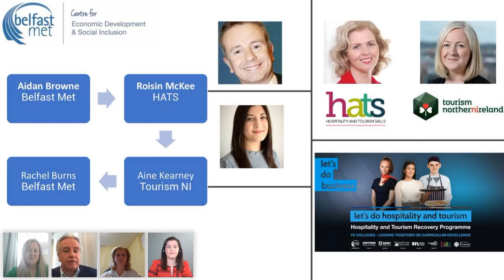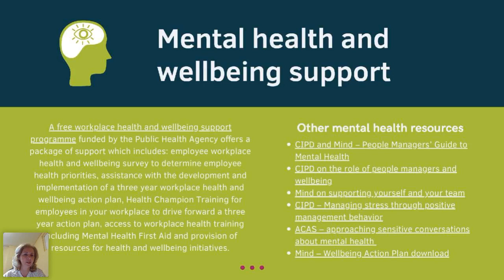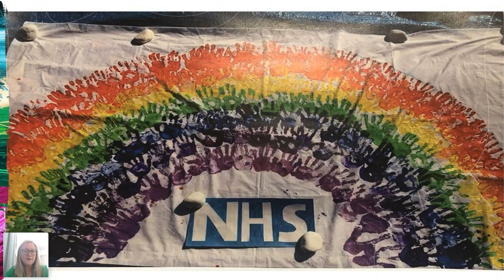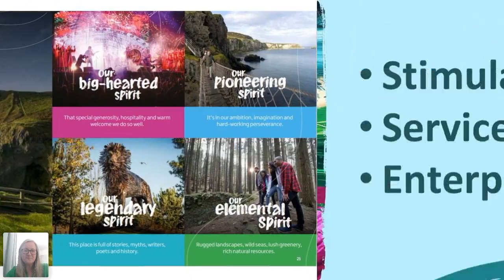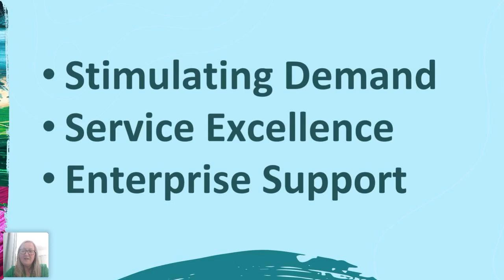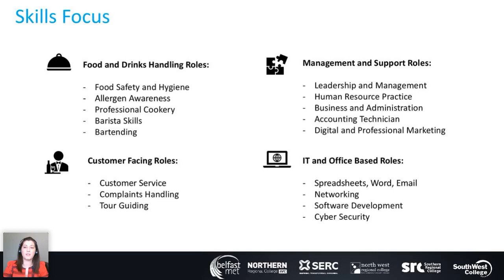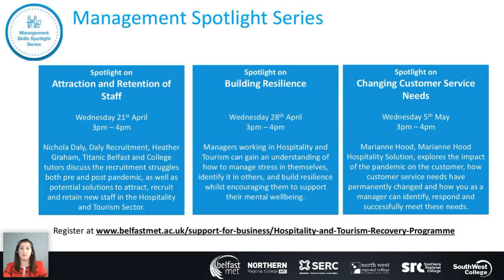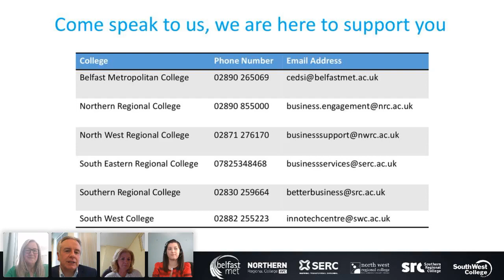Management Skills Spotlight Series - Spotlight on Skills Support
This session was delivered as part of the Hospitality and Tourism Recovery Programme.

Management and staff across the Hospitality and Tourism sector have been under huge strain since the beginning of the pandemic. As identified by industry representatives, funded by the Department for the Economy (DfE), and delivered in partnership across NI FE Colleges, this free programme has been designed to provide a skills-led approach to supporting managers as they move through the pandemic restrictions into recovery in the year ahead.

The Management Skills Spotlight Series is a great opportunity to gain bite-sized learning directly relevant to your industry, your role, and in the work you undertake every day that impacts you as a manager. This series will enable you to build skills, gain knowledge and share experiences with other managers in the Hospitality and Tourism sector. Drawing on the skills and expertise of our guest speakers, industry representatives, as well as college lecturing staff.

Hospitality and Tourism Skills (HATS) Network, Tourism NI and FE Colleges representatives explored the impact the pandemic has had on the sector, the way forward and the funding programmes available to build new skills that support you and your staff as industry begins to reopen.

This was a partner event.